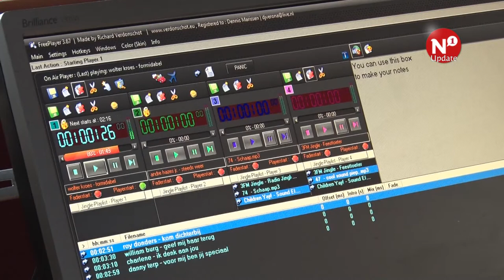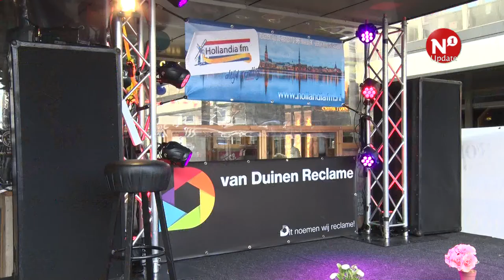Marius Smit: “We gaan gewoon door met radio maken”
ARNHEM – Nijmegenaar Marius Smit is aan het proberen om het wereldrecord radiomaken van Giel Beelen te verbreken. Ondanks berichten dat de poging ongeldig is, gaan ze in Arnhem verder met radio maken. “Het gaat gewoon door”, aldus Marius Smit.